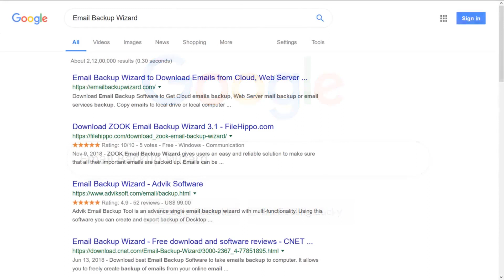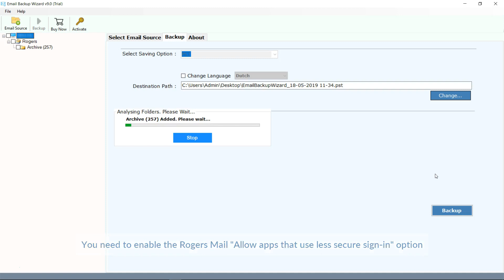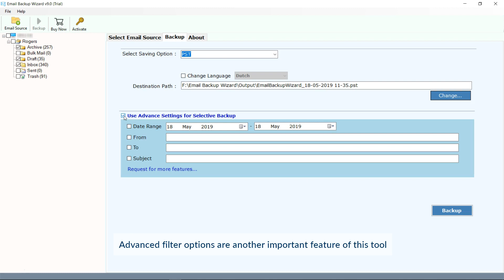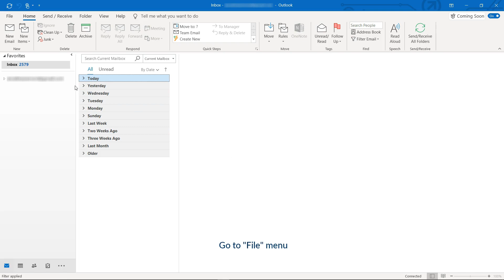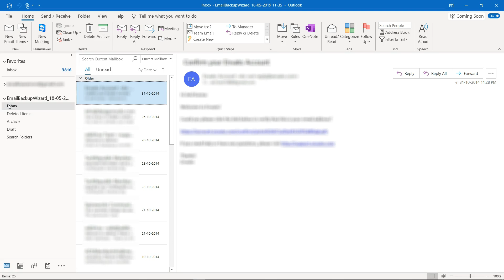Rogers Email to Outlook - How to Transfer Rogers Email to Outlook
From the above video, you can see how to transfer Rogers Emails to Outlook account. The online video shows a quick and efficient way to export Rogers Emails to PST file format in Windows OS. Email backup Wizard tool for Rogers to Outlook Migration allows users to transfer Rogers Emails into Outlook PST (personal storage table file format) in few simple steps.

Understand the steps by steps process to transfer Rogers email messages to Outlook PST format. Import emails, contacts, calendars, tasks, etc. in Rogers Email account into Microsoft Outlook PST data file format. To move Rogers emails to PST file format Outlook 2019, 2016, 2013, 2010, 2007, 2003; follow the steps given below.

Step 1: Download and run the Rogers Email to Outlook Exporter tool
Step 2: Select Rogers Email and provide account credential and login
Step 3: Select the PST file from the Backup option file formats
Step 4: Provide the destination location and press Backup

As shown in Rogers to Outlook video, the software will create PST data file of Rogers Email account. Now user can import or open resultant PST data file in Microsoft Outlook account to view all your Rogers email messages in Outlook PST format along with attachments.